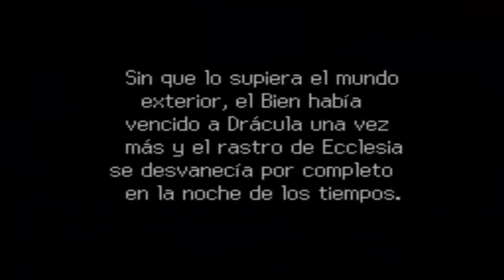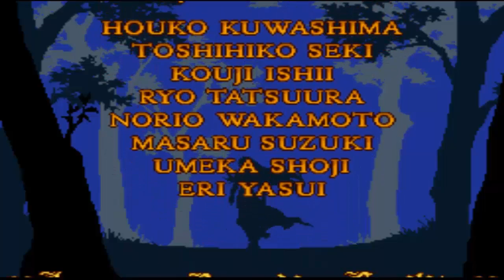Castlevania Order of Ecclesia let's play en español capitulo 14 Capitulo final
Capitulo 14, por fin la recta final y el enfrentamiento final, y con esto concluimos ya esta grandisonó juego y continuamos con el ciclo Castlevania